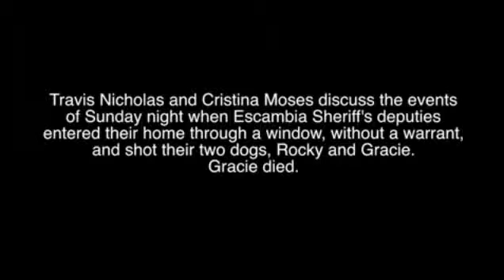08.04.13 - GRACIE & ROCKY - WARRINGTON, FL (AFTERMATH)